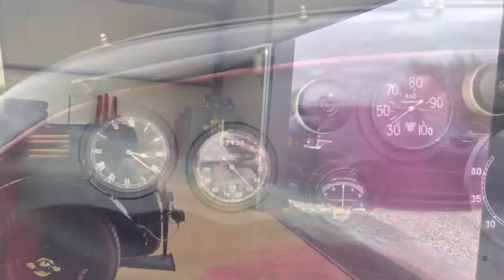Amazing car gender reveal : fille ou garçon ? 💕💙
💙💕 Notre Gender reveal en famille 💕💙

Bentley Car Gender Reveal

🔔 Active la petite 🔔 pour ne rater aucune vidéo 🔔